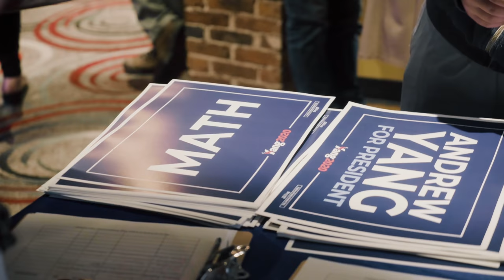Steve Marchand for Andrew Yang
Former Portsmouth, New Hampshire Mayor and Democratic primary candidate for Governor in 2016, Steve Marchand explains why he's supporting Andrew Yang.
Andrew Yang isn’t a politician. He’s an entrepreneur who knows how the economy works—and he’s terrified about the growing automation of American jobs. That’s why he’s running for President as a Democrat in 2020. America has lost its direction, and it’s time we put humanity first. Andrew wants to get America back on track—to be a nation of opportunity, freedom, equality, and abundance. It all starts with the Freedom Dividend, $1,000/month for every American adult over the age 18, no strings attached.